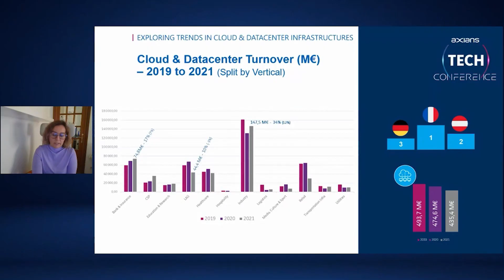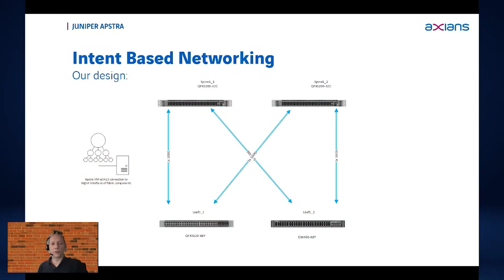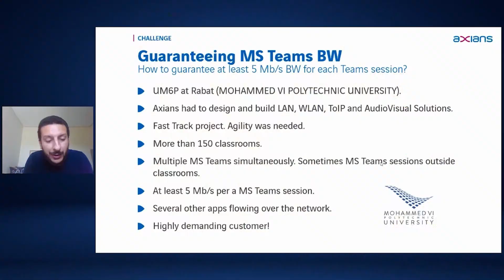Axians Technical Conference 2022 ATC22 Recap Movie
The 3rd edition of the Axians Tech Conference (ATC22) saw about 1000+ attendees connected on a virtual platform from across all Axians countries worldwide over 2 days full of networking, learning, sharing skills and passion for technology, some music and virtual fun!

Our 90+ speakers had prepared 100+ technical sessions for 6 video tracks dedicated to Cybersecurity, Enterprise Networks, Apps & Data, Cloud & Datacenters, Telecom and Work & Life.

A huge thank you to everyone who was involved in the Axians Technical Conference for making this a huge success.